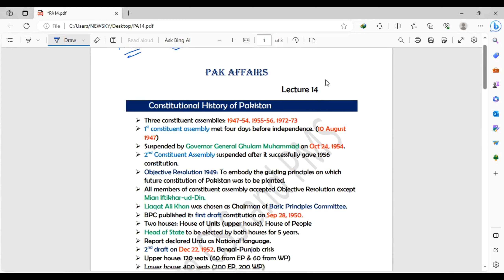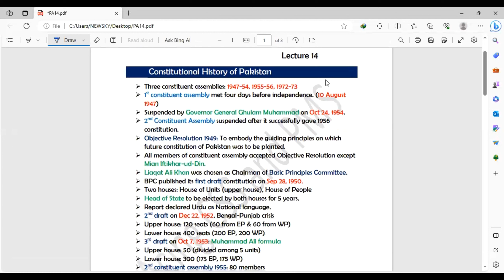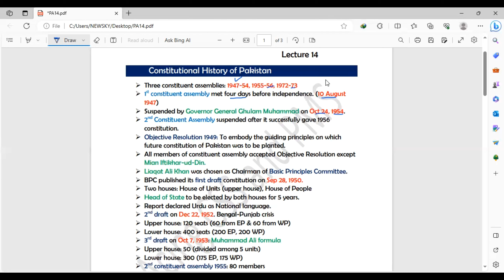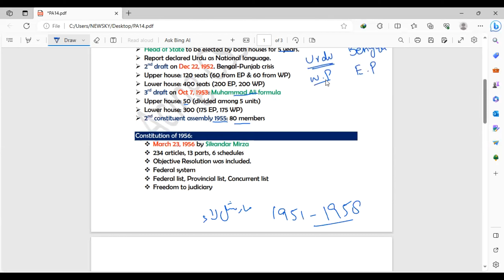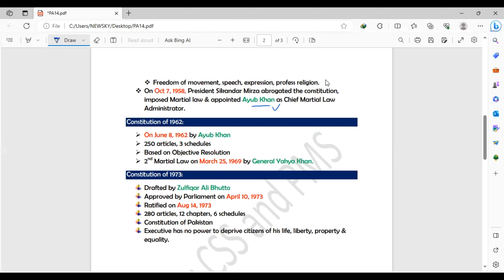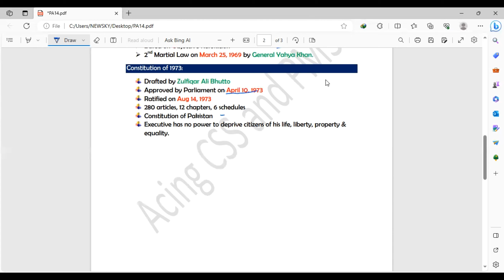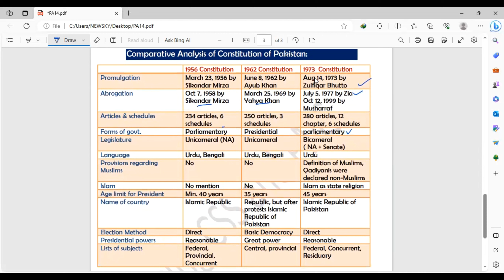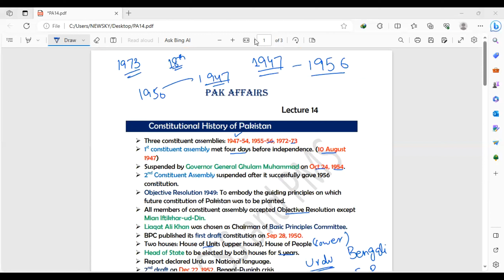Constitutional Development in Pakistan|Amendments|18th Amendment Analysis|Constitutional Crisis|CSS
Constitutional importance in Pakistan is significant, as it provides the fundamental framework for governance, protects the rights of citizens, and establishes the rule of law in the country. Pakistan has had a tumultuous history with periods of military rule, political instability, and social challenges. The constitution plays a vital role in addressing these challenges and ensuring the smooth functioning of the state.

In this video, You'll find everything you need to know about Constitutional Development of Pakistan.
This topic is equally beneficial for Pak Affairs and Current Affairs.

Content:
Constitutional History of Pakistan
Constitutional Amendments
Critical Analysis of 18th Amendment(Mini Constitution)
Recent Constitutional Crisis in Pakistan

Watch this video and in case of any query, write in comment box.